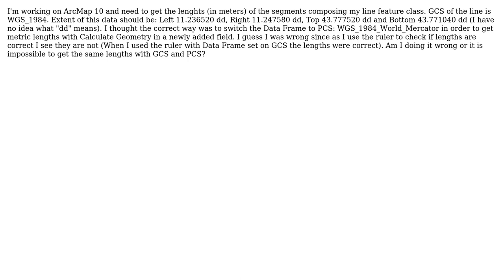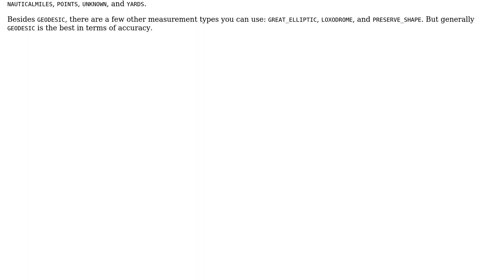GIS: How to get correct lengths when switching from GCS to PCS?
With thanks & praise to God, and with thanks to the many people who have made this project possible! | Content (except music & images) licensed under CC BY-SA | Music | Images & others | With thanks to user Vince user Michele Cordini user dmahr and the Stack Exchange Network Trademarks are property of their respective owners. You are responsible for your own actions.